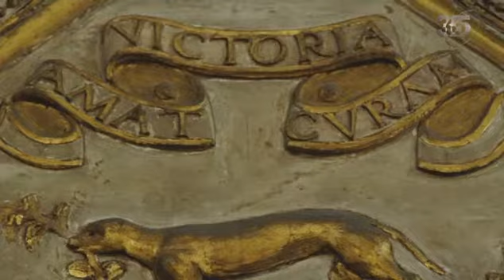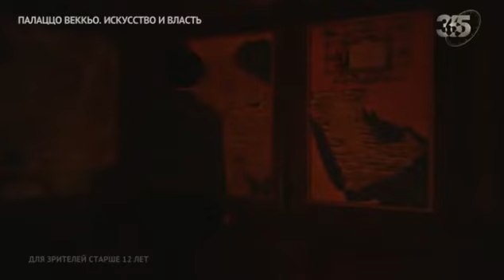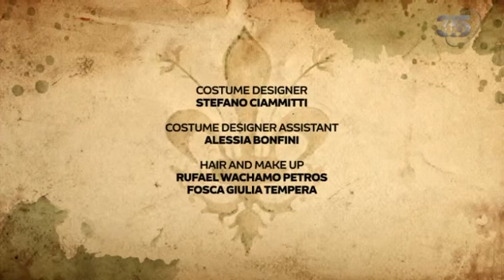Палаццо Веккьо Искусство и власть